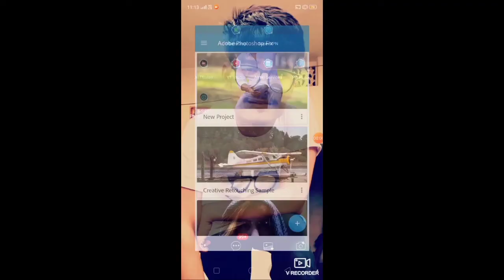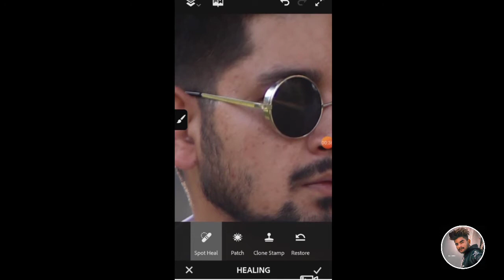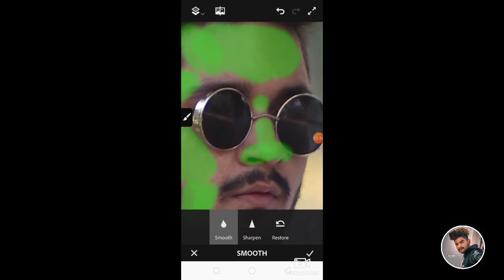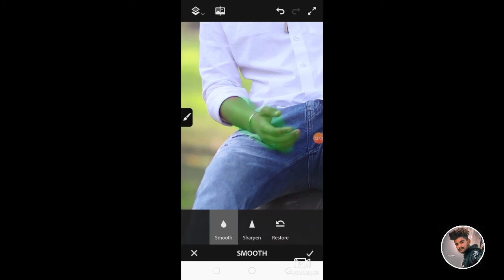SIKIN SMOUTH KESE KERE Adabe pothoshop Fix se (edit byRK.BHAY. pictures)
Ababe pothoshoshop fix download